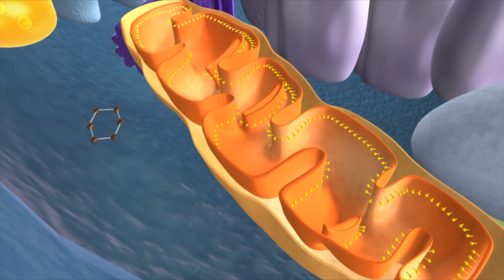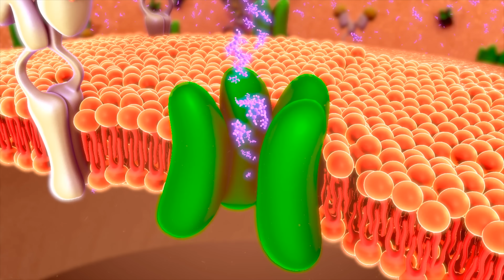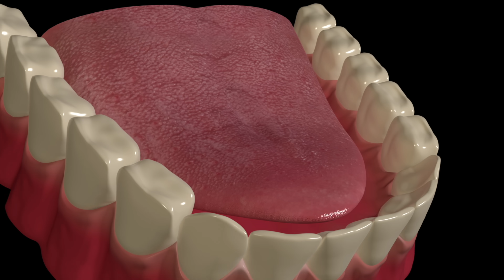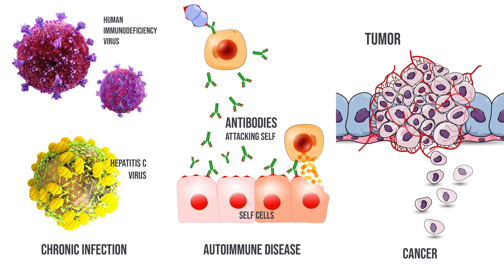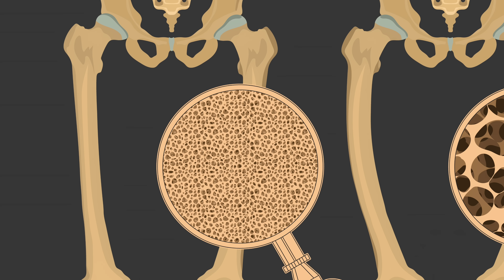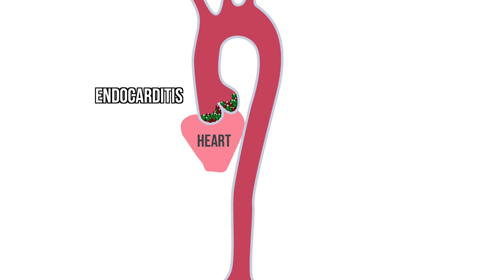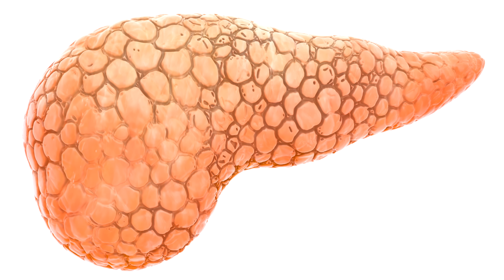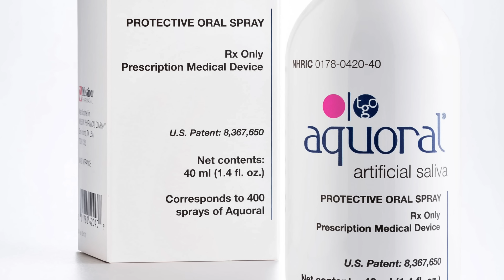A Woman Drank 4 Liters Juice Everyday For 3 Years. This Is What Happened To Her Organs.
Patient JL by Xi Chen, Physician by Dr Zhengyu Lin, Physician by Dr Shiwei Zhao, Physician by Dr Shaun Zhang. Patient in room by Jason Whang. Guy sleeping on couch in the background that you kinda can and can't see by Wu
Grip and Electric: David Zhang
Casting: Q Chen
Medical Reviewers: Dr Katherine Johns, Dr John Chin
Assistant Director: Regina Wu
Assistant Producers: Jason Whang, Dr Katherine Johns
Filmed at Xingxi Studios in Shanghai

Timestamp:
0:00 A Woman Drank 4 Liters Juice Everyday For 3 Years
0:20 First symptoms, years ago
0:35 An easy fix...
1:03 haha 🍊 juice go glug glug
1:33 A new symptom appears
1:59 Hey Doc... my stomach really hurts
6:12 What about her 🦷 Teeth? and her bones
7:25 Factor
8:25 Woulda been nice if it was just dehydration...
11:55 Hey, what you got 🥤 there?
15:21 This was a Disease, not a syndrome

References:

Prediabetes Directly Deteriorates into Diabetic Ketoacidosis and Hyperosmolar Hyperglycemic Syndrome Triggered by Acute Pancreatitis: A Case Report Illustrating a “Chicken and Egg” Paradigm in Ketosis-Prone Diabetes.

American College of Gastroenterology American College of Gastroenterology guideline: management of acute pancreatitis.

Primary Sjogren’s syndrome and the risk of acute pancreatitis: a nationwide cohort study.

Oral Health Factors Related to Rapid Oral Health Deterioration among Older Adults: A Narrative Review.